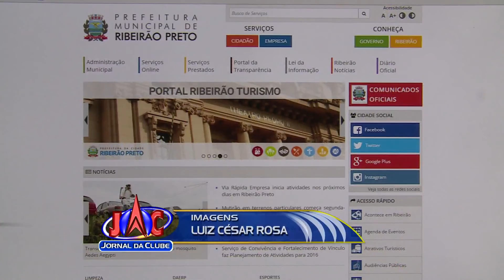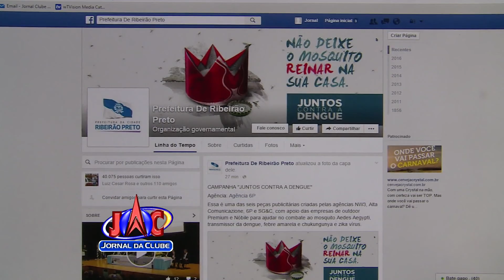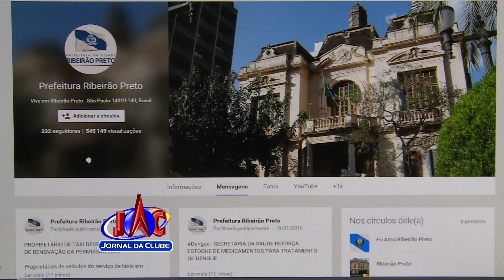Prefeitura cancela licitação que monitoraria redes sociais - Jornal da Clube (01/02/2016)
Especialistas garantem que a simples intenção do executivo pode ser considerada contraditória, já que a poucas semanas o carnaval foi cancelado para priorizar a saúde.